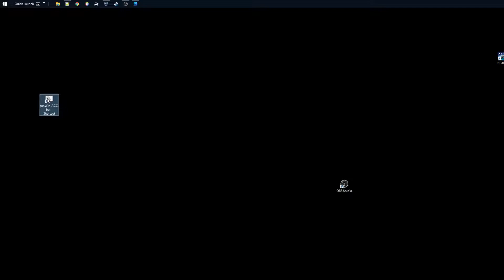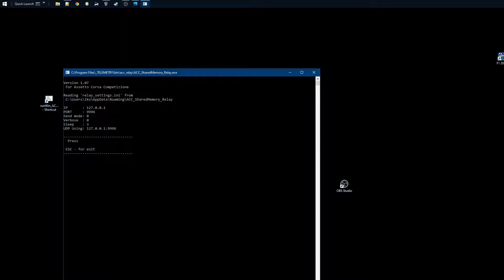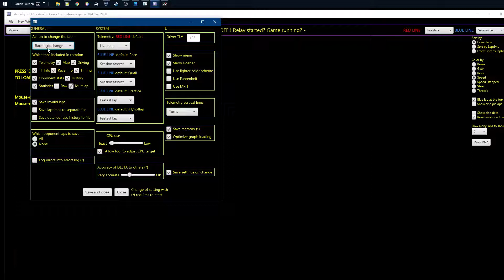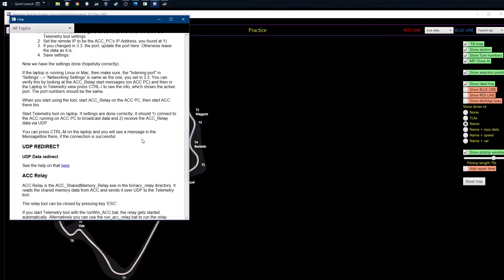How to make the Telemetry tool version 10 or later work with ACC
Show how to set the settings so that the Telemetry tool can receive data from ACC.